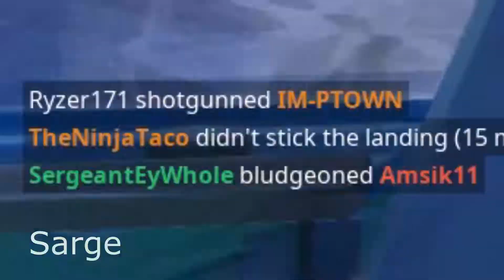Fortnite Season 7 Madness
season 7 is cool i guess